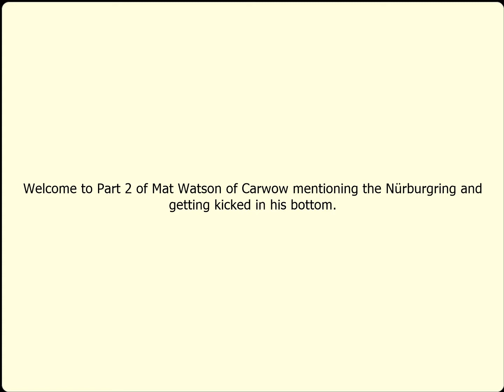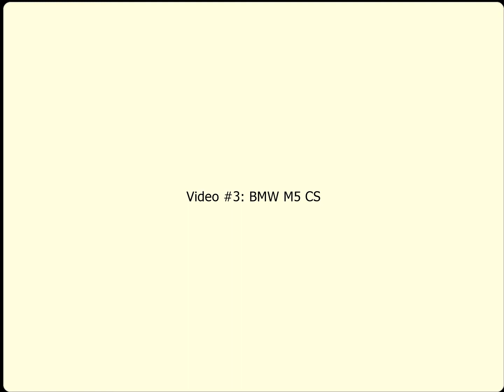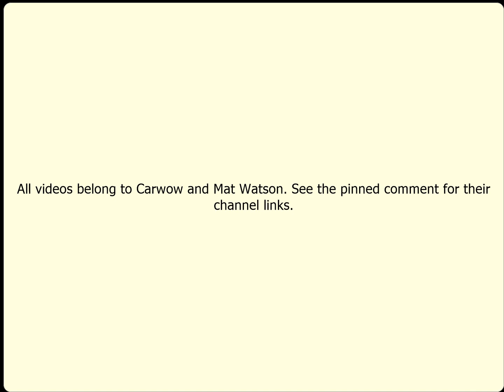Mat Watson Mentions the Nürburgring Part Two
All videos belong to Carwow

Hey guys. After nearly 9 months, Part 2 of Mat Watson from Carwow getting kicked in his butt for mentioning the Nürburgring is finally here. Once Mat mentions the track more, Part 3 will be released. Hopefully it doesn't take 9 months again. Links to the channel are in the pinned comment of this video.